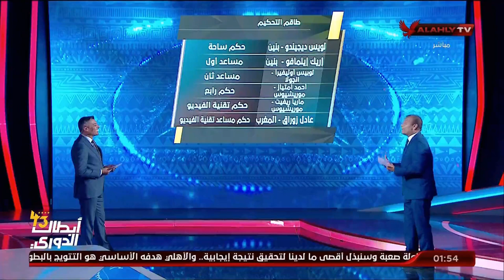ناصر عباس الخبير التحكيمي: مباراة الأهلي وصن داونز كانت تحتاج لحكم ذات خبرة كبيرة وشخصية قوية